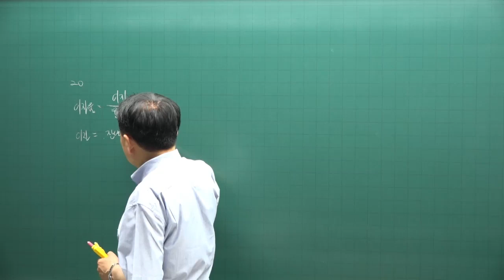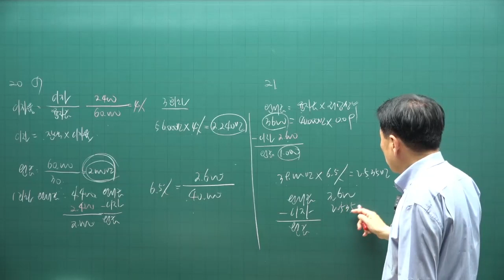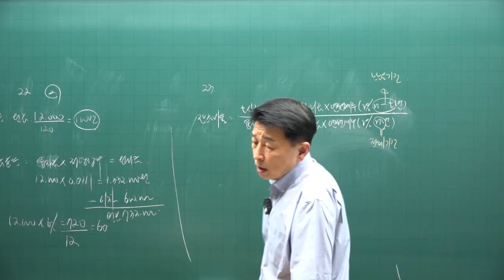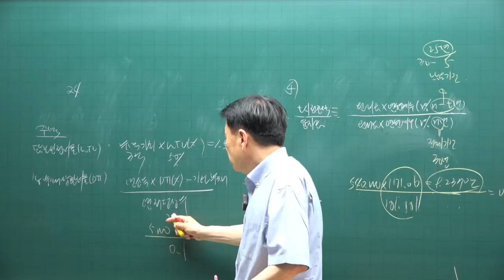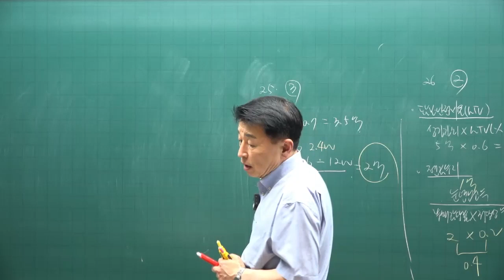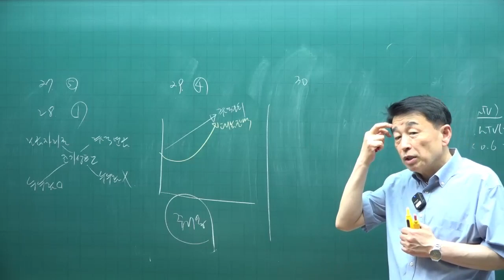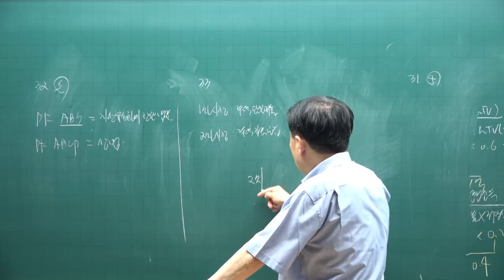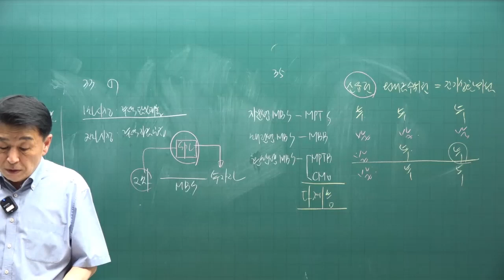[공전무 - 공인중개사 무료인강] 2023년 공인중개사 시험과목 부동산학개론 정윤찬 교수 기출예상문제풀이 20강